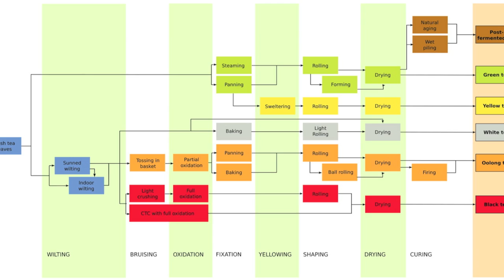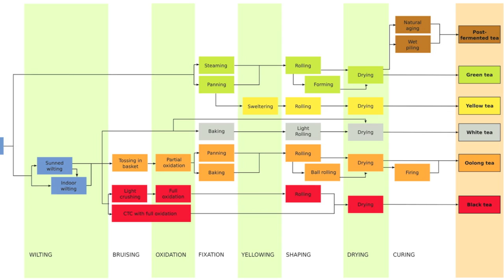Ben's Epic Tea Documentary Film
Ben teaches us about the art, history, and culture of an ancient Chinese/Taiwanese tradition: TEA!